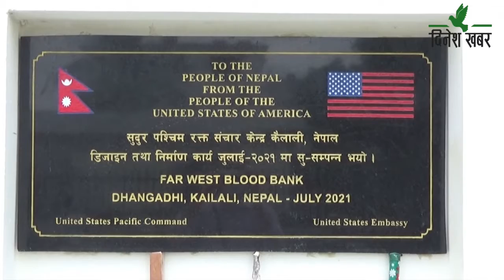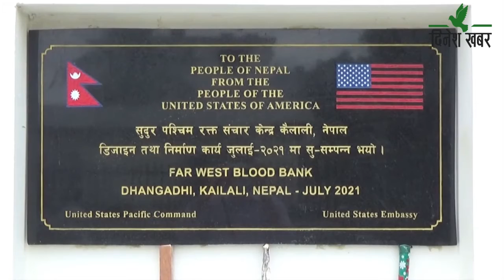धनगढीमा देशकै दोस्रो ठूलो अत्याधुनिक रक्त सञ्चार केन्द्र सञ्चालन हुँदै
धनगढीमा स्थापित प्रादेशिक रक्त सञ्चार केन्द्र सञ्चालनमा आउने भएको छ। नेपाल रेडक्रस सोसाइटी कैलाली शाखाले अमेरिकी जनताको सहयोगमा सुदूरपश्चिमकै पहिलो र देशकै दोस्रो ठूलो अत्याधुनिक रक्त सञ्चार केन्द्र सञ्चालनमा आउने भएको हो।